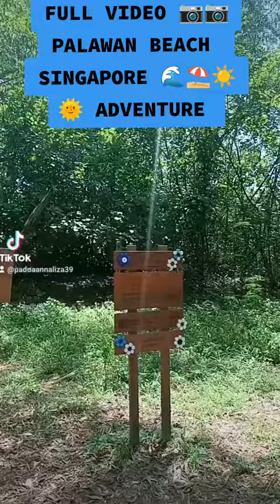Magtampisaw SA Beach ⛱️🏖️ at Relax😎🧋🩷